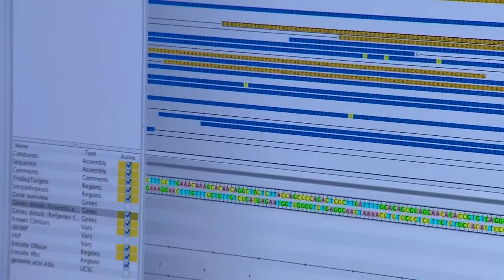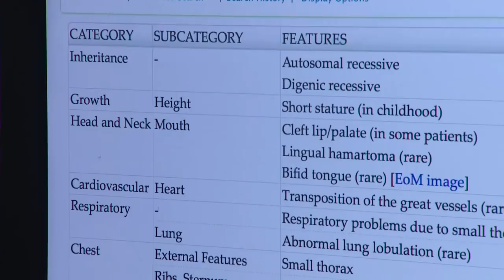The 100,000 Genomes Project - Jessica's story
Jessica is one of the first children to receive a diagnosis from the 100,000 Genomes Project. Her family talk about what it means to them, and how it will affect her treatment.